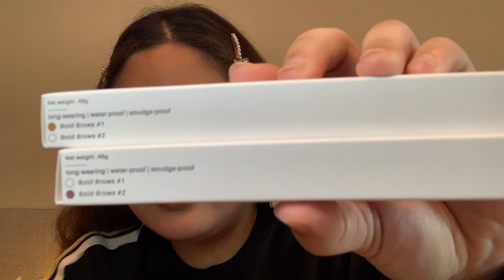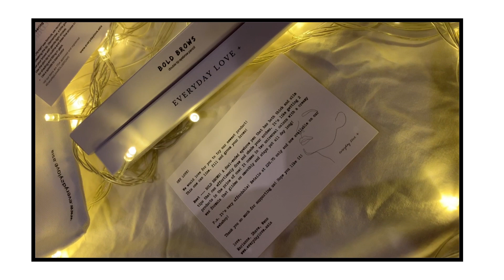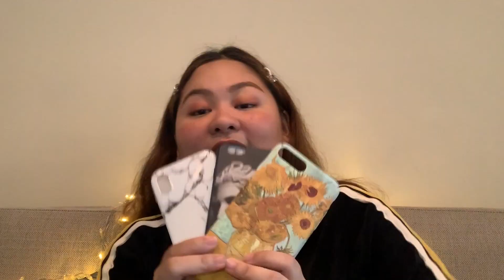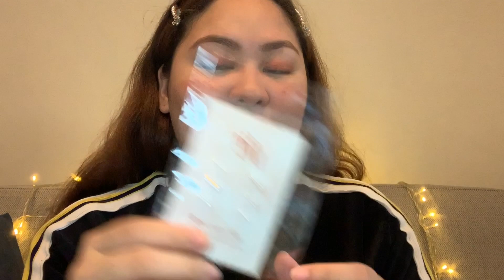Christmas gift ideas you can buy online + GIVEAWAY!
Here are some shops I collaborated for this video.
Made sure all are high quality and affordable.

Here's the mechanics:
2. Like this video
4. Tag someone and comment (at my page post) - the more comment the more chances of winning

Hope you can join loves!

Danae B.
Danae on Budget